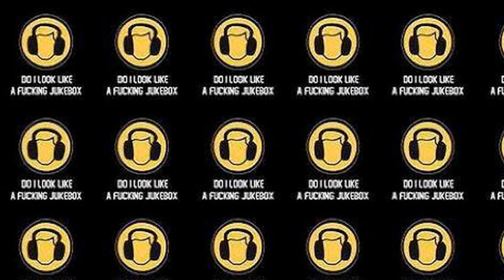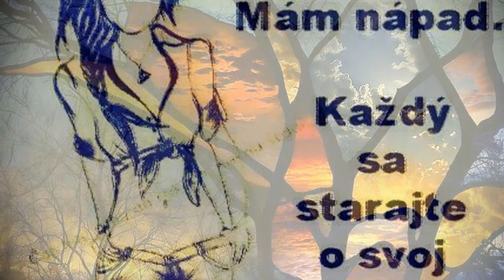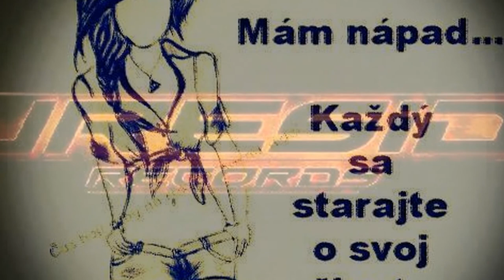progressive 2014 maximal electro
Th i S eLe C tr o niC Da n C e mu Z i c